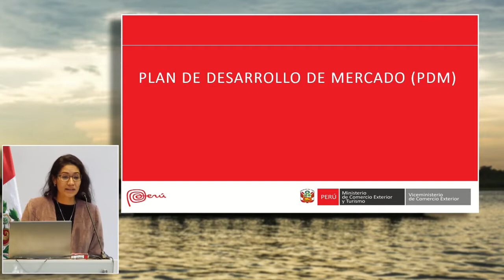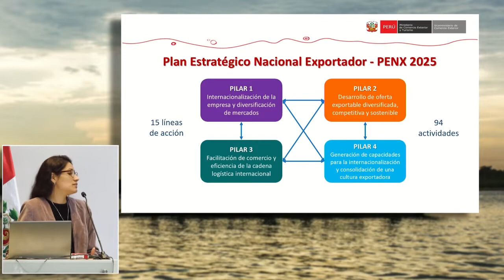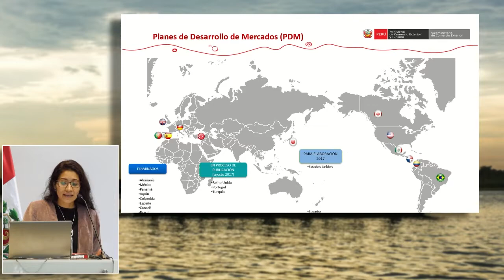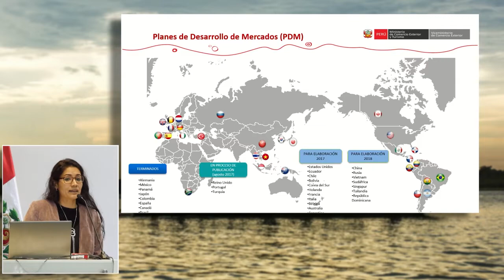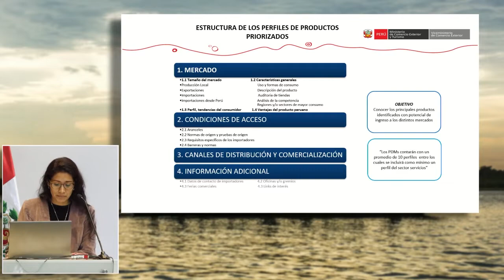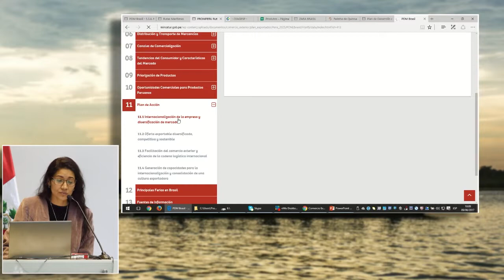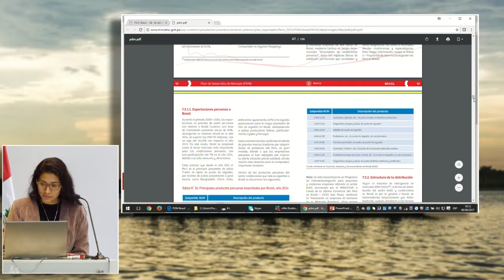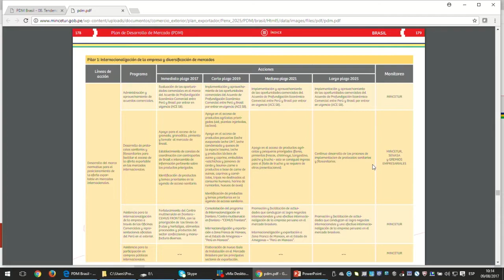Actividades para el Desarrollo de Mercados Internacionales: SUAREZ, Patricia (09 de Agosto)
"Actividades para el Desarrollo de Mercados Internacionales"